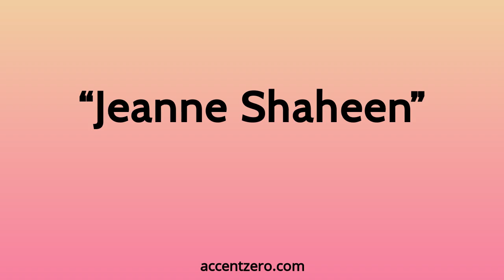Pronounce "Jeanne Shaheen" - Chinese accent vs. native U.S.